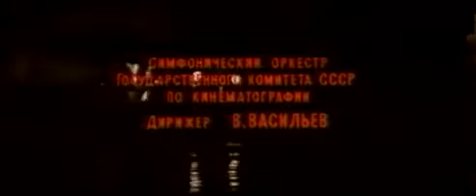Parol' - "Otel' Regina" / Пароль - "Отель Регина"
Двадцатые годы. Задача чекистов, ведущих борьбу с бандой контрреволюционеров Туркестана, ликвидировать заговор ТВО (Туркестанская военная организация), объединяющей бывших царских офицеров, басмачей и английских интервентов. Чекист Расул Хусанбеков под видом миллионера Курбасова, ненавидящего Советскую власть, входит в доверие к генералу Красовскому - и зачисляется в отряд ТВО...